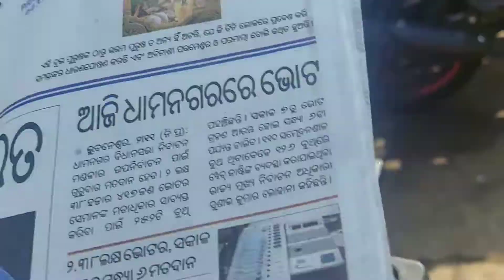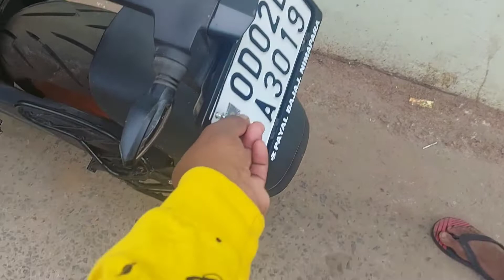KTM NUMBER PLATE CHANGED AT NIMAPADA BAJAJ SHOWROOM monster vlogs high security number plate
ktm number plate changed at nimapada bajaj showroom.